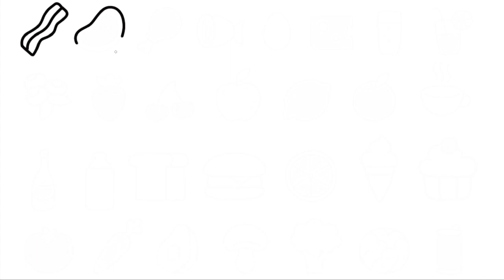How to Draw Food items - Healthy v Unhealthy, fruits drawing, ice cream drawing, junk food drawing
Tekening
Vizatim
ስዕል
رسم
Նկարչություն
Rəsm
Marrazketa
Маляванне
অঙ্কন
Crtanje
Рисуване
Dibuix
Pagdrowing
Kujambula
Disegnu
Crtanje
Výkres
Tegning
Tekening
Desegnaĵo
Joonistamine
Pagguhit
Piirustus
Dessin
Tekening
Debuxo
ნახაზი
Zeichnung
Σχέδιο
ચિત્ર
Desen
Zane
Kaha
צִיוּ
चित्रकारी
Teeb duab
Rajz
Teikning
Ihe osise
Gambar
Líníocht
Disegno
お絵かき
Gambar
ಚಿತ್ರ,
Сурет салу
គំនូរ
Igishushanyo
그림
Xet
ຮູບແຕ້ມ
Zīmēšana
Piešimas
Zeechnen
Цртеж
mpitan-
Melukis
ഡ്രോയിംഗ്
Tpinġija
Tuhi
रेखांकन
Зурах
ပုံဆွဲခြင်း
रेखाचित्र
Tegning
ଚିତ୍ରାଙ୍କନ
رسمو
 نقاشی
Rysunek
Desenho
ਡਰਾਇੰਗ
Desen
Рисунок
Ata
Dealbh
Цртање
Ho taka
Kubata
ٺاهه ڪرائڻ
ඇඳීම
Kreslenie
Risba
Sawiridda
Dibujo
Ngagambar
Kuchora
Teckning
Расмкашӣ
வரைதல்
Рәсем
డ్రాయింగ్
การวาดภาพ
Çizim
Surat
çekmek
Малювання
ڈرائنگ ,رەسىم سىزىش
Chizish
Đang vẽ
Arlunio
Ukuzoba
צייכענונג
Yiya
Ukudweba
እንዴት እንደሚሳል
كيف ترسم
Ինչպես նկարել
necə çəkmək
nola marraztu
কিভাবে আকে
як маляваць
kako crtati
как да рисувам
ಹೇಗೆ ಸೆಳೆಯುವುದು
com dibuixar
сурет салу
sa unsa nga paagi aron sa pagkalos
mmene kudzatunga
如何画
如何畫
nzira yekukwevera
කොහොමද අඳින්නේ
그리는 방법
kako nacrtati
çawa bikujin
hvordan man tegner
ako kresliť
kako narisati
Kiel desegni
kuidas joonistada
Paano Gumuhit
kuinka piirtää
como deseñar
sut i dynnu
როგორ დავხატოთ
איך לצייר
hogyan rajzolj
esi ise
ווי צו ציען
cara menggambar
描く方法
cara nggambar
របៀបគូរ
ວິທີການແຕ້ມ
duci
kā zīmēt
kaip piešti
wéi zeechnen
како да црташ
എങ്ങനെ വരയ്ക്കണം
kif tfassal
me pehea ki te utu
कसे काढावे
хэрхэн зурах
څنګه رسم
چطوری طراحی کنیم
jak narysować
ਕਿਵੇਂ ਖਿੱਚਣਾ ਹੈ
кантип тартат
cum să atragă
как нарисовать
le auala e faalatalata
Како цртати
ho hohela joang
ڪئين ٺاهيو
வரைவது எப்படி
jak kreslit
ఎలా గీయాలి
nasıl çizilir
як намалювати
indlela yokudweba
indlela ukudweba